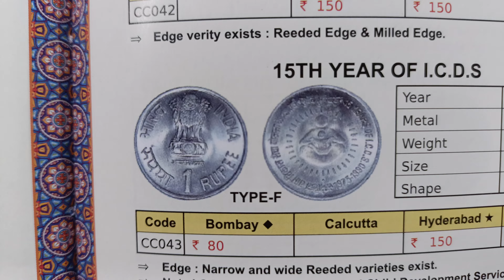year 1990 price 150,80,15TH year of I.C.D.S 1 rupees coin India